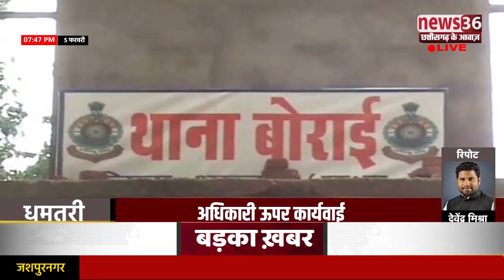अधिकारी ऊपर कार्यवाई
धमतरी ले डिजिटल रिपोर्टर देवेंद्र मिश्रा के रिपोर्ट.